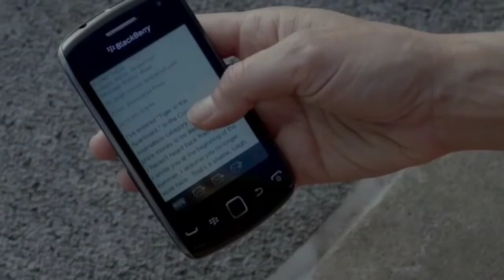The Lifeguard (2013) Hollywood full movie explained in Hindi | Jeet The Fighter.